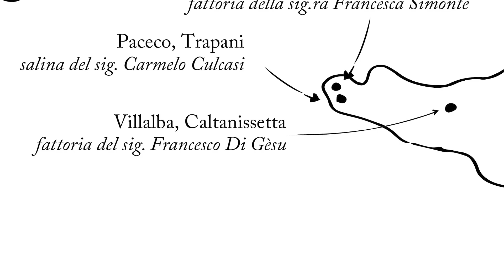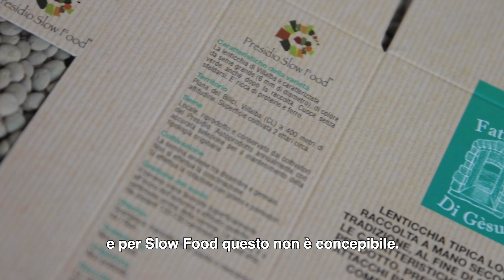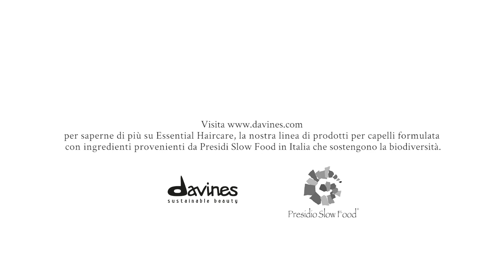Davines per la Biodiversità – Presidio Slow Food Lenticchia di Villalba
Ogni famiglia della linea Essential Haircare è caratterizzata dall’utilizzo di uno specifico ingrediente attivo proveniente da un Presidio Slow Food in Italia. Per quanto riguarda MELU, utilizziamo un estratto di semi di Lenticchia di Villalba, in Sicilia, proveniente dalla fattoria del sig. Francesco Di Gesù.